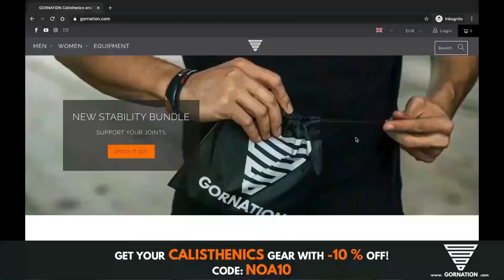If You Are To Fear One Athlete, It's This ONE